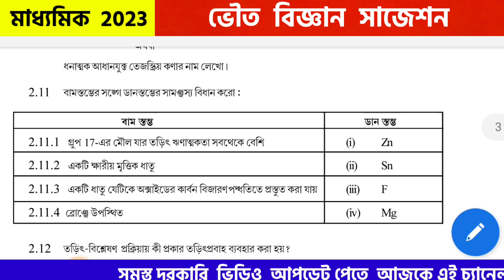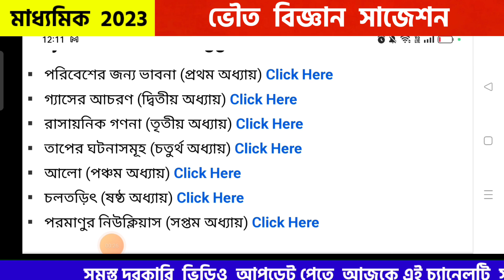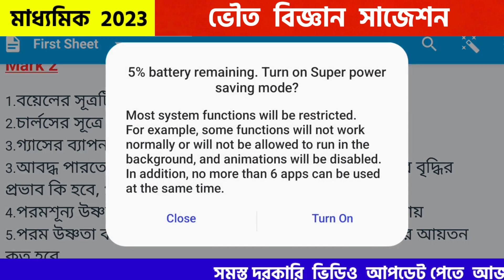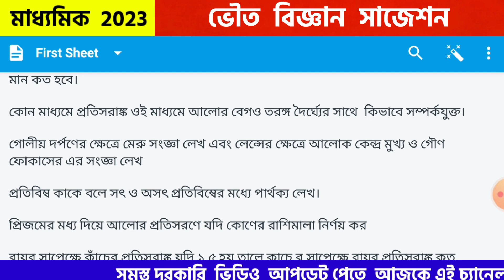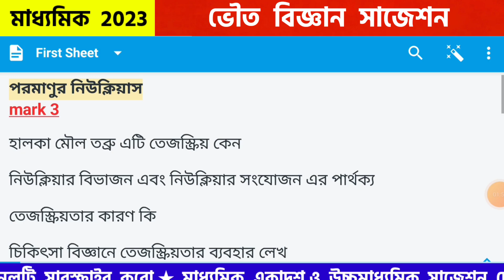Madhyamik Physical science Question 2023| Madhyamik physical science suggestion 2023| wbbse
মাধ্যমিক ভৌত বিজ্ঞান সাজেশন 2023 | Madhyamik physical science suggestion 2023 | madhyamik physical science Last minute suggestion | class 10 math suggestion | madhyamik exam 2023

madhyamik exam 2023, hs exam 2023 news today, wbbse, WBCHSE, exam, wbbse
2023 madhyamik physical science suggestion
মাধ্যমিক ভৌতবিজ্ঞান সাজেশন 2023
madhyamik suggestion 2023 Math
মাধ্যমিক বিজ্ঞান সাজেশন 2023
madhyamik suggestion 2023
madhyamik physical science mcq suggestion 2023
ভৌত বিজ্ঞান সাজেশন 2023
2023 মাধ্যমিক ভৌত বিজ্ঞান সাজেশন
madhyamik math suggestion 2023 mcq
মাধ্যমিক অঙ্ক সাজেশন 2023
2023 madhyamik physical science suggestion
physical science suggestion for madhyamik 2023 madhyamik 2023 suggestion
madhyamik vouto biggyan last minute suggestion 2023
madhyamik 2023
madhyamik physical science suggestion
hs exam 2023 news west bengal
West Bengal Board Of Secondary Education Class 10Exam Date 2023